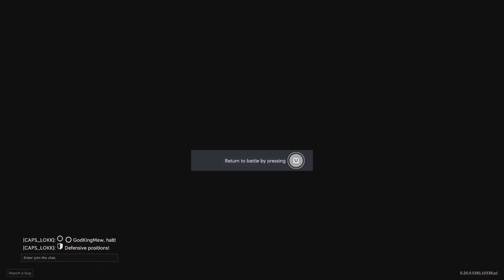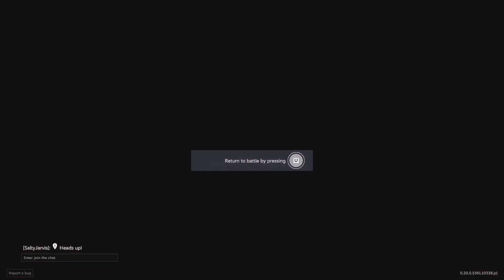Does this game have the Caliber to beat COD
Stay Salty!

Caliber first impression
Caliber gameplay
Caliber COD killer